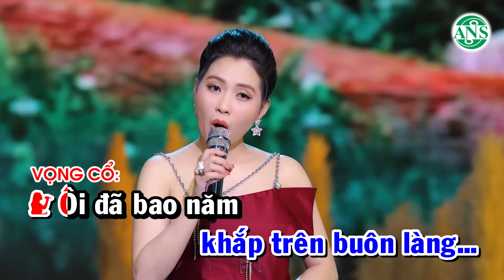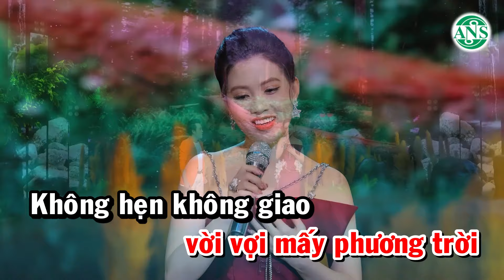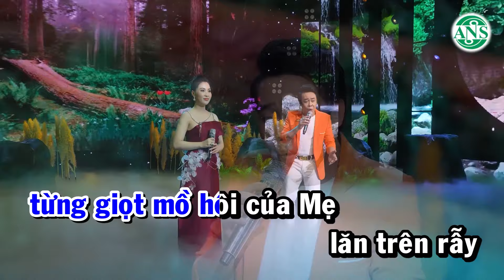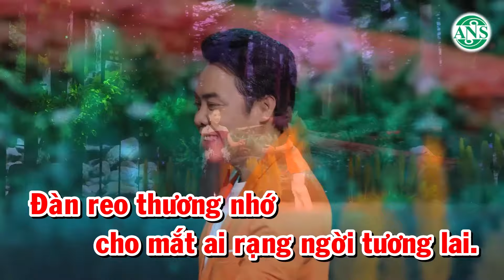Karaoke Tân Cổ Cung Đàn Mới - Thiếu Kép ✔ Song ca cùng Trịnh Ngọc Huyền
★ Trịnh Ngọc Huyền Official là kênh âm nhạc giải trí chính thức của Nghệ sĩ Trịnh Ngọc Huyền .
★ Trịnh Ngọc Huyền tên thật là Trịnh Thị Ngọc Huyền từ nhỏ đã rất mê nghệ thuật cải lương đã biết ca cải lương từ nhỏ bằng năng khiếu và sự chỉ bảo của các cô chú có nghề chung xóm.
★ Tuy trong bước đừng làm nghệ thuật chuyên nghiệp cũng gặp nhiều khó khăn gian khổ nhưng Ngọc vì yêu nghề đã vượt qua nhiều thách thức...
★ Huyền đã đoạt được rất nhiều giải thưởng của bộ môn sân khấu cải lương.
★ Gần đây nhất Trịnh Ngọc Huyền đạt giải Quán Quân Đường Đến Danh Ca Vọng Cổ Năm 2018 .
★ Là một người rất tâm đắc với nghề Huyền luôn sáng tạo trong từng câu ca cách hát... mong muốn góp hết tài sức cống hiến cho khán giả mộ điệu.
★ Đến với kênh Youtube của Trịnh Ngọc Huyền quý vị sẽ được thưởng thức những bài vọng cổ, tân cổ giao duyên, trích đoạn cải lương Hơi Dài mới nhất và hay nhất của NS Trịnh Ngọc Huyền.
❤ Theo dõi Trịnh Ngọc Huyền nhé!
☞ Bản quyền thuộc về Trịnh Ngọc Huyền Official